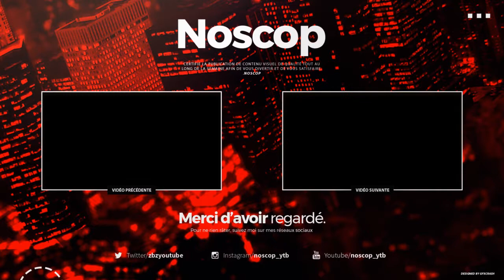JE ME FAIS ATTAQUER PAR UN ZOMBIE !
Aujourd'hui on se retrouve pour :
JE SUIS UN ZOMBIE !

Bonne vidéo ;)